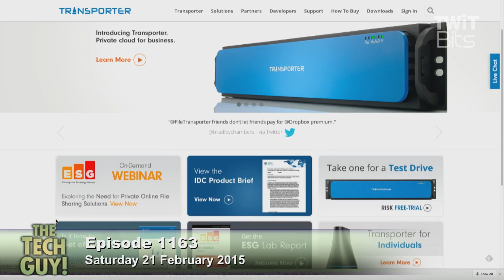Sharing Files Internationally: The Tech Guy 1163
Claire from California is looking for a way to share files with co-workers in China.